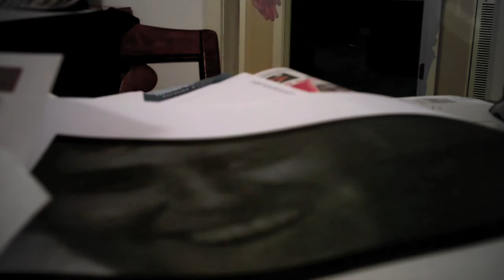REDcorn Trailer #2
Another Trailer for REDcorn